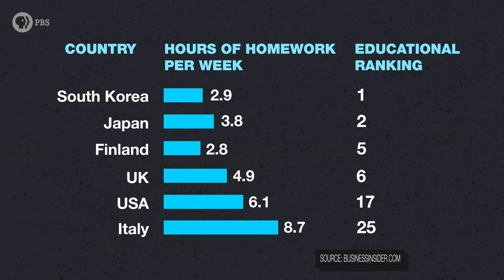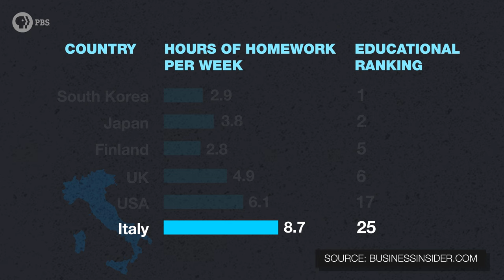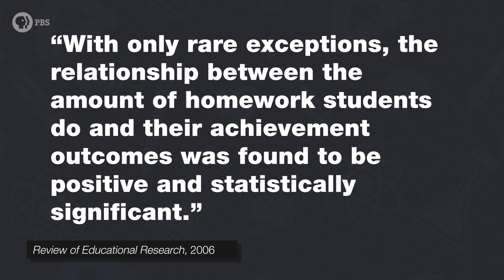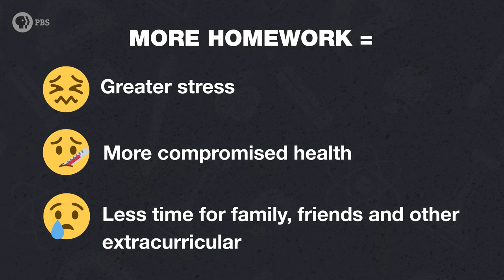Is Homework Necessary?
Are you stressed about homework? Are you juggling extracurricular activities, jobs, and family responsibilities?  It can be hard for many students, particularly low-income students, to find the time to dedicate to homework.

We collab'ed with students at  @PBS NewsHour Student Reporting Labs   program at Youth Beat in Oakland, California to ask: what’s a fair amount of homework?

** Is homework beneficial to students?
The homework debate has been going on for years. There’s a big body of research that shows that homework can have a positive impact on academic performance. It can also help students prepare for the academic rigors of college.

** Does homework hurt students?
Some research suggests that homework is only beneficial up to a certain point. Too much homework can lead to compromised health and greater stress in students. Many students, particularly low-income students, can struggle to find the time to do homework, especially if they are working jobs after school or taking care of family members. Some students might not have access to technology, like computers or the internet, that are needed to complete assignments at home-- which can make completing assignments even more challenging. Many argue that this contributes to inequity in education-- particularly if completing homework is linked to better academic performance.

** How much homework should students get?
Based on research, the National Education Association recommends the 10-minute rule stating students should receive 10 minutes of homework per grade per night. But opponents to homework point out that for seniors that’s still 2 hours of homework which can be a lot for students with conflicting obligations. And in reality, high school students say it can be tough for teachers to coordinate their homework assignments since students are taking a variety of different classes. Some people advocate for eliminating homework altogether.

Sources:
Edweek: How Much Homework Is Enough? Depends Who You Ask

Business Insider: Here’s How Homework Differs Around the World

Review of Educational Research: Does Homework Improve Academic Achievement? A Synthesis of Research, 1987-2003

Phys.org: Study suggests more than two hours of homework a night may be counterproductive

The Journal of Experimental Education: Nonacademic Effects of Homework in Privileged, High-Performing High Schools

Center for Public Education: What research says about the value of homework: Research review